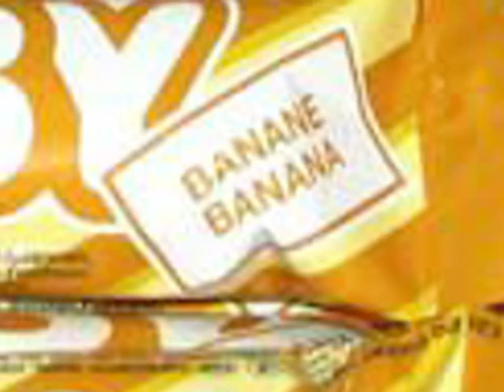Bobby Banana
Hangin' with a coool bunch!